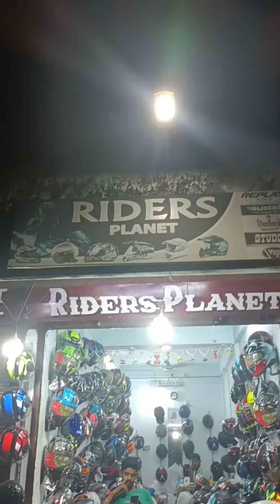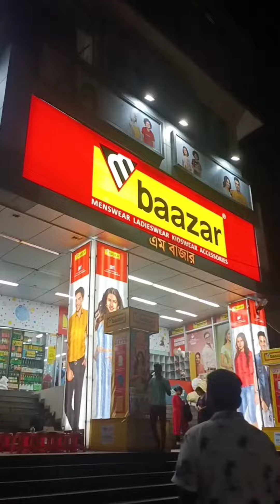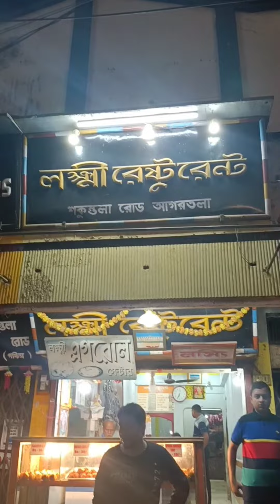|| HERITAGE PARK COMPILATION FAILED ||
Music